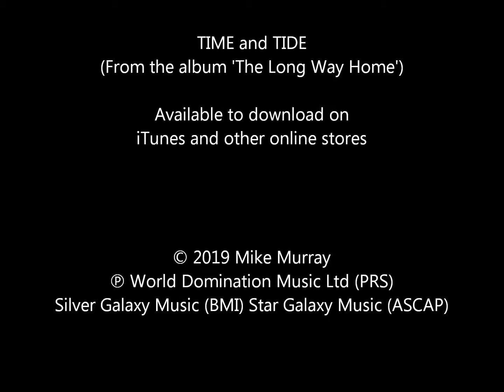TIME and TIDE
Reflective music by filmic composer Mike Murray from his contemporary piano-based album ‘The Long Way Home’, with atmospheric steam railway images from around the UK by photographer Ralph Ward.